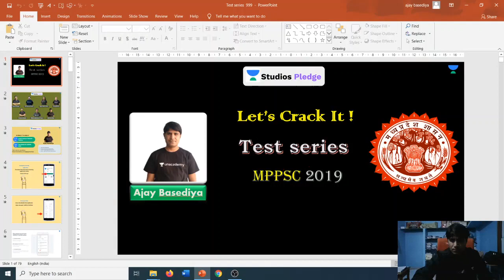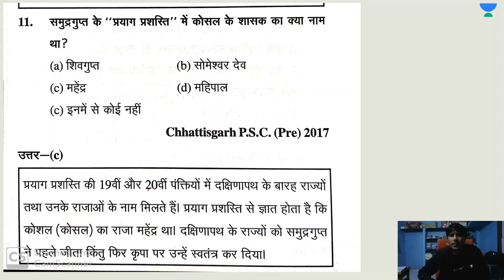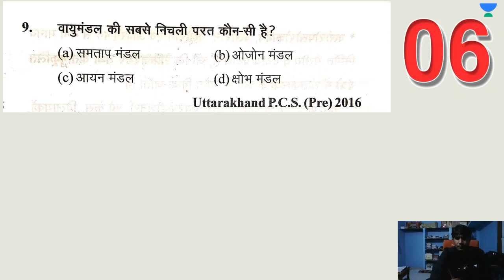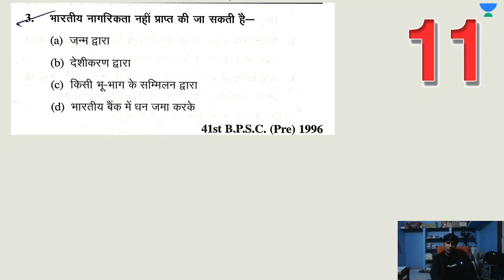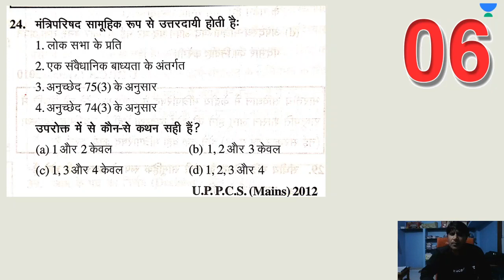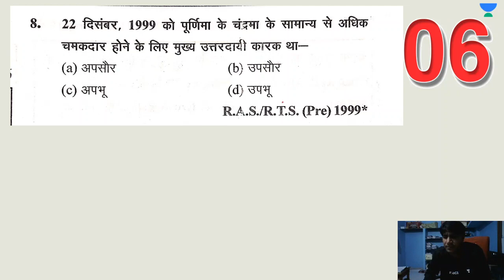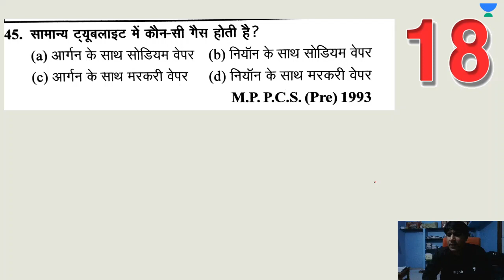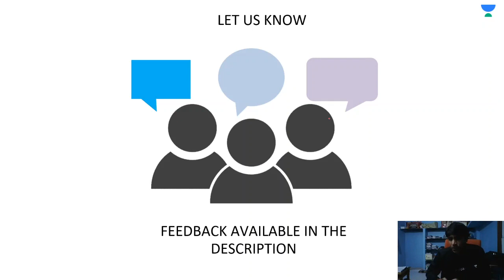L8: Test Series for MPPSC 2019 | Complete Test Series for MPPSC 2019 | Ajay Basediya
Ajay Basediya and more top educators are teaching live on Unacademy Plus.

This session starts with a discussion on Test Series for MPPSC 2019. It is very important for MPPSC. In this lesson, Ajay Basediya shares his various preparation strategy along with examples which will help you to crack the exam.

1. Test Series for MPPSC 2019

Unacademy Plus Subscription Benefits:

1. Learn from your favorite Educator
2. Dedicated DOUBT sessions
3. One Subscription, Unlimited Access
4. Real-time interaction with Educators
5. You can ask doubts in live classes
6. Limited students
7. Download the videos & watch offline